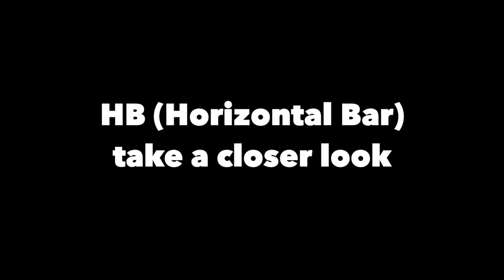Take a Closer Look｜Horizontal Bar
⬇️About Chris
Gymnast/Canadian Rings Champion/YouTuber/Gymnastics Coach/Videographer
Born and raised in Vancouver, BC, Canada.
Now residing in Oakville, Ontario, Canada
Dual Citizen 🇨🇦 🇯🇵(till 21)
:  ) Amazon ▶︎ amazon.ca/s?me=A16JYO31UUL4NE&marketplaceID=A2EUQ1WTGCTBG2

⬇️Intro/Outro:
KSHMR & Felix Snow ft. Madi - Touch (Tropix & Jake Guercia Remix)